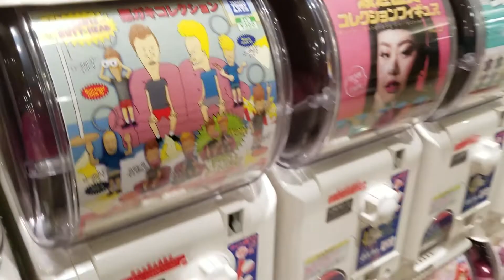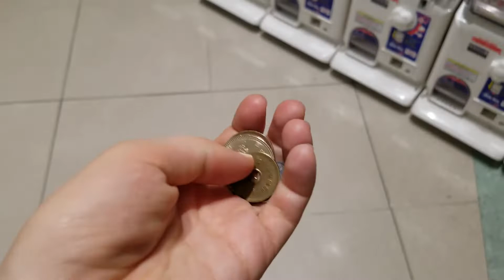Beavis and Butthead Gotcha Pon Victory or Failure! Mall Stupidity!